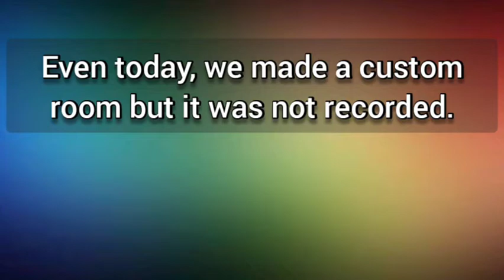🔥Freefire today's custom room Fight. Sorry to all my Subscribers..APR GAMER LIVE custom room problem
🔥Freefire today's custom room Fight.